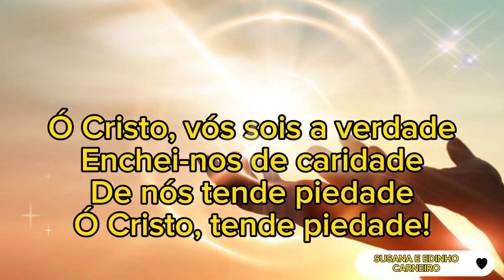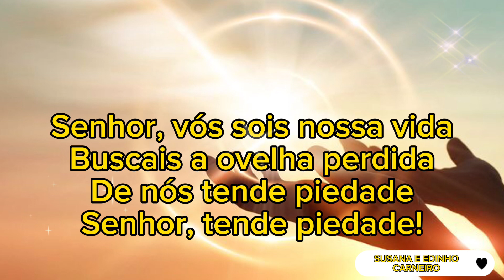Senhor , Vós Sois o Caminho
Guiai-nos ao pai com carinho
De nós tende piedade
Senhor, tende piedade!

Ó Cristo, vós sois a verdade
Enchei-nos de caridade
Ó Cristo, tende piedade!

Senhor, vós sois nossa vida
Buscais a ovelha perdida
Senhor, tende piedade!